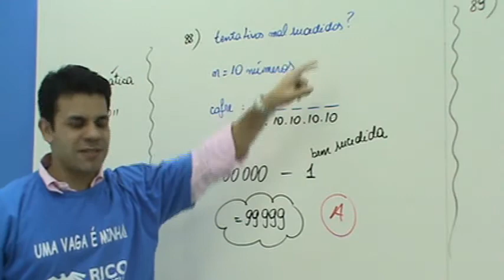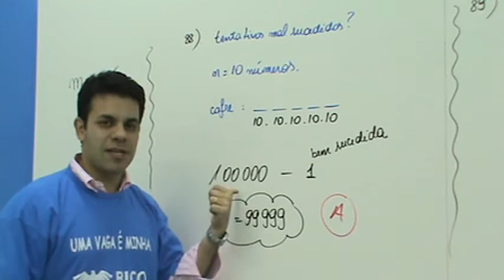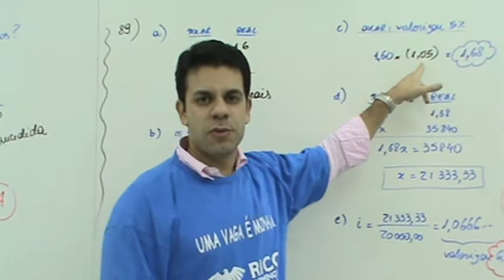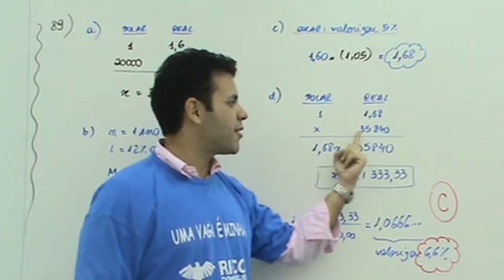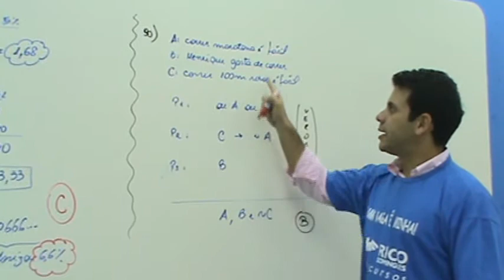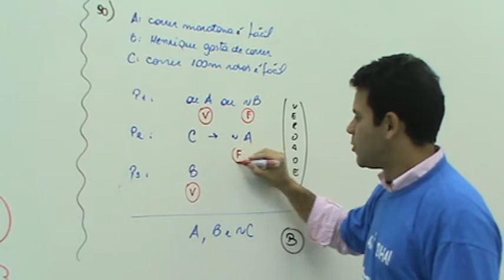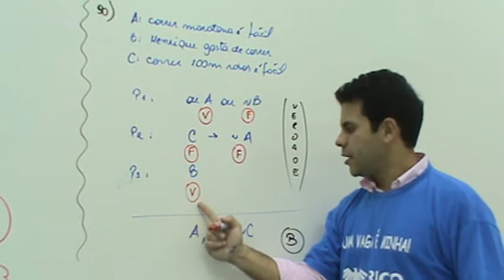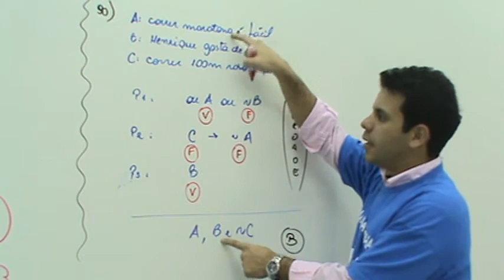Matemática - Questões 88 a 90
Comentários do professor André Domingues, de Matemática, acerca das questões 88 a 90 do concurso TJ/SC, Técnico Judiciário Secretaria, que ocorreu em 02/10/2011. Atenção, para acompanhar os comentários você deve estar com a prova impressa em mãos. Esta pode ser obtida no site do Tribunal de Justiça ou no blog do Rico Domingues